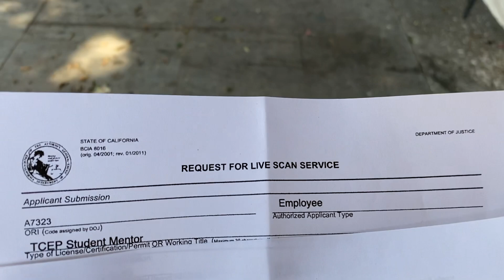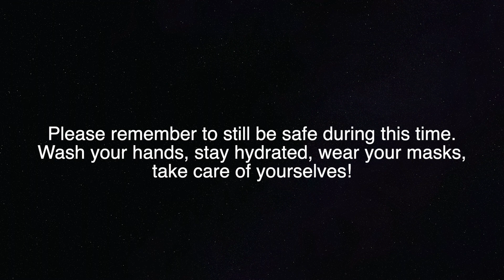I'm BACK for now - October 2020 Vlog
Hey everyone,
It's been weird and everything before this vlog has more or less been a blur so I'm gunna try to post more consistently!